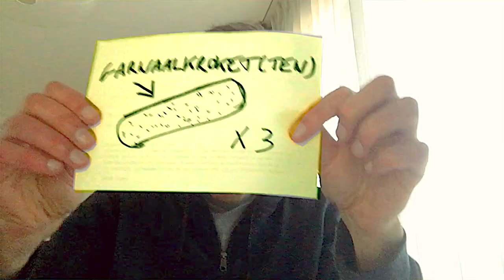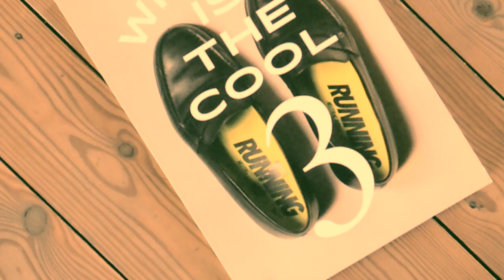Fixkes - Dardennen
Van het album 'Fixkes IV'
Tekst en muziek: Sam Valkenborgh
Video: Sam Valkenborgh